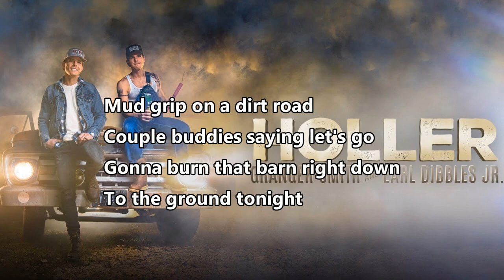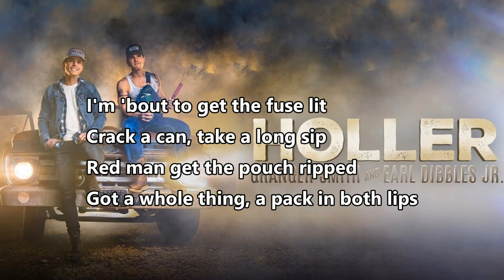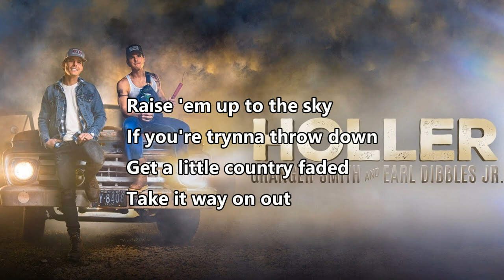Holler Lyrics - Granger Smith ft. Earl Dibbles Jr